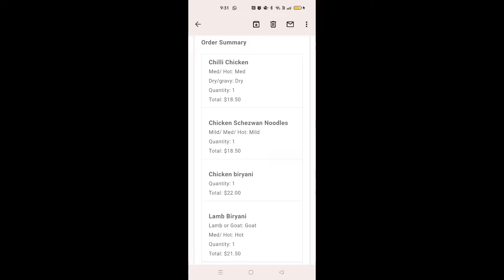Angan Restaurant food Review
Telugu cooking and travelling videos from Australia along with Daily vlogs